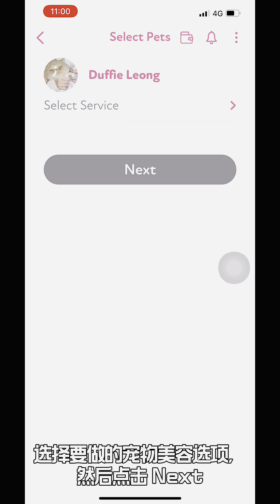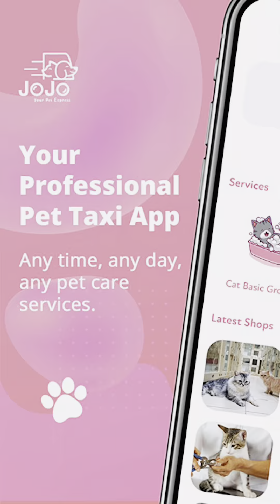JoJo Pets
Download our Apps now from Google Play Store or Apps store now to enjoy the RM25 OFF as the first time users!